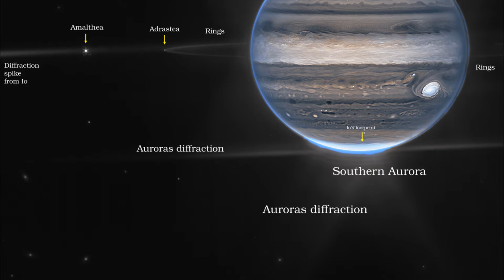James Webb new image Jupiter's Moon Adrastea